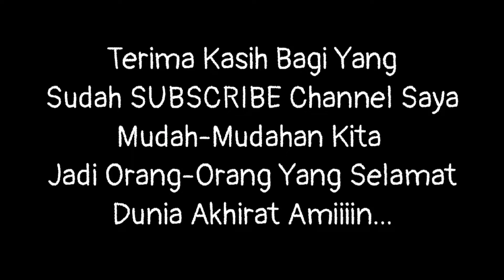Pintu Jati Model Pintu Pagar Anyaman, Pintu Jati Sultan Kualitas Super Full HD 1080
Pintu Jati Perum Perhutani Model Pintu ARABIAN Part 2 Full HD

KAYU JATI, KUSEN JATI, JENDELA JATI, PINTU JATI Kualitas JATI PERHUTANI / JATI PERUM

Bagi Teman-Teman Yang sedang Mencari Kusen Atau Pintu Untuk Rumah Silahkan Hubungi Saya Karena di channel ini akan banyak sekali Didapatkan model-model kusen, pintu dan jendela Dari Bahan Kayu JATI Super seperti:

Jual Pintu Jati Perum Perhutan Cirebon, Jual Pintu Jati Perum Perhutan Indramayu, Jual Pintu Jati Perum Perhutan Sumber  cirebon,